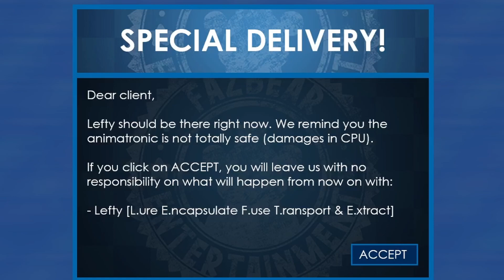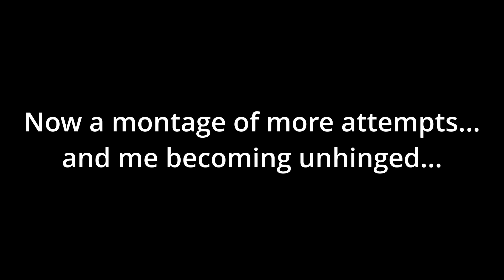How Lefty STOLE Five Nights at Freddy’s Christmas - Christmas With Freddy's: Part 2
This is part 2 of "Christmas With Freddy's", a Five Nights at Freddy's fan game made by  @powerlinestudios  (the same dev as "The Glitched attraction"). Hope you all enjoy for the Holidays!!!

Description: "It's Christmas! It is exciting, isn't it? I'm so hyped for my gifts, the animatronics from Fazbear Entertainment! I'm going to play with them all day!"